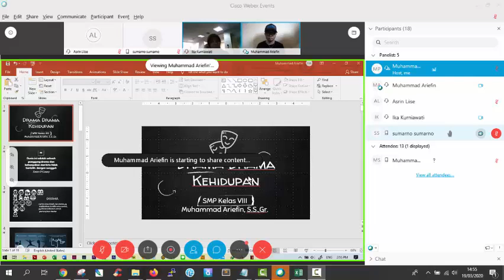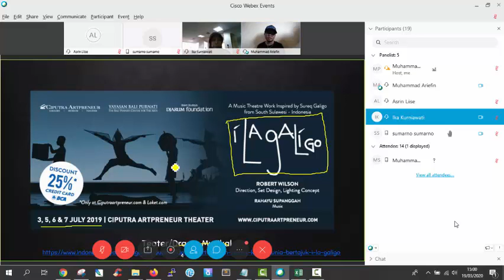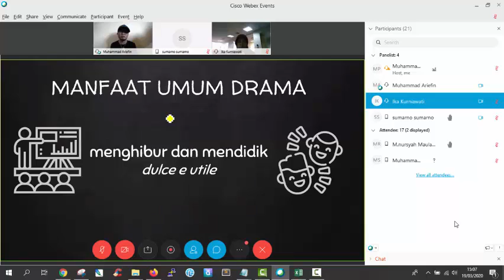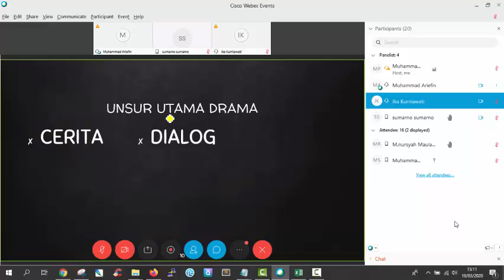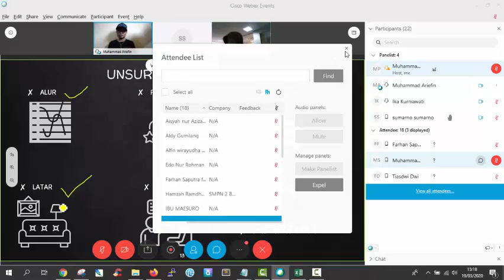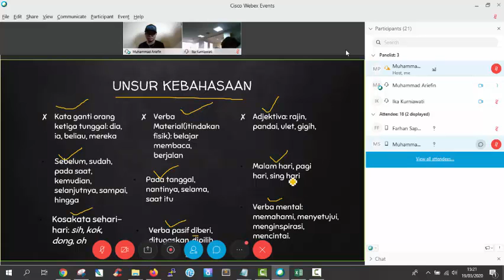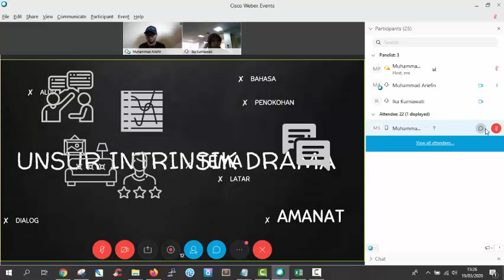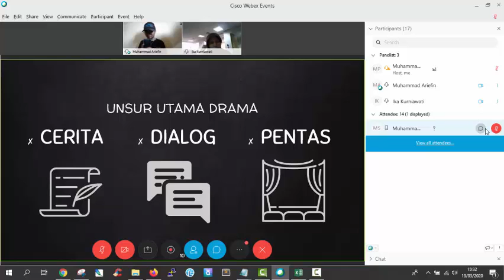SMP Bahasa Indonesia - Drama-Drama Kehidupan - Muhammad Ariefin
Halo, Sahabat Rumah Belajar, untuk mendampingi kalian yang sedang belajar di rumah, yuk simak video Belajar Bersama Duta Rumah Belajar Muhammad Ariefin dengan materi Drama-Drama Kehidupan, mata pelajaran Bahasa Indonesia jenjang SMP Kelas VIII.